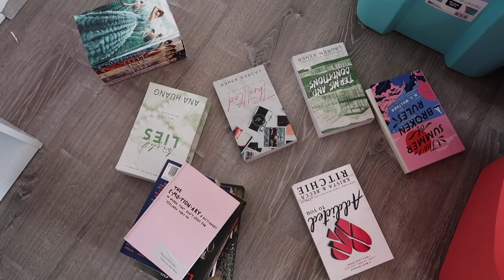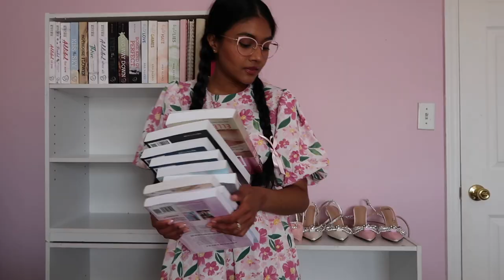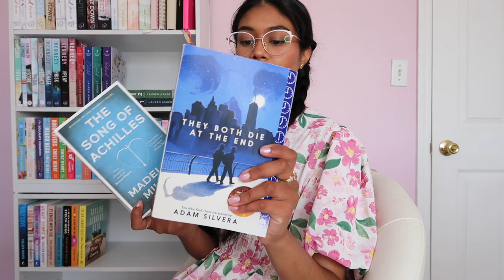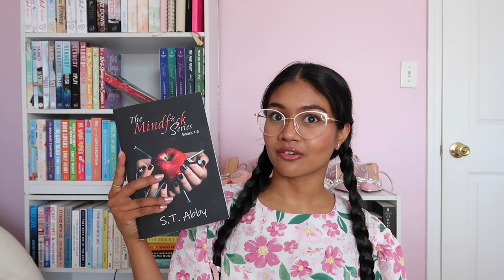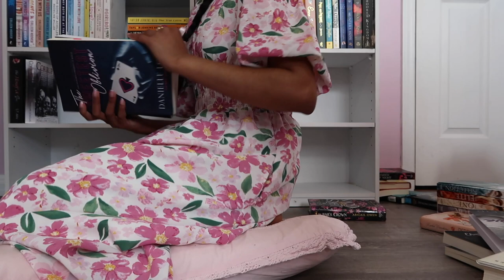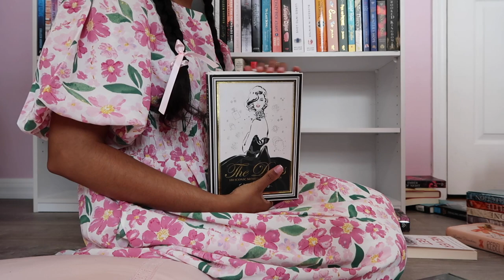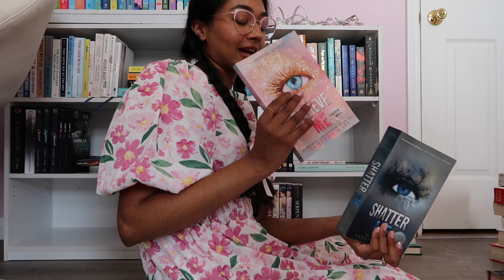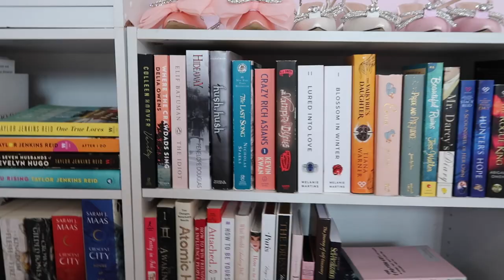organize my books with me (my book collection)